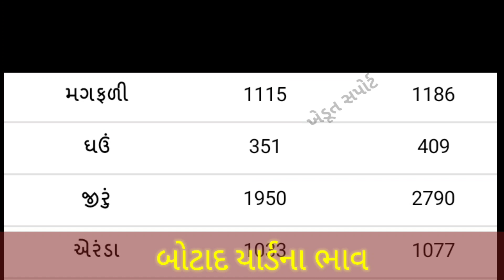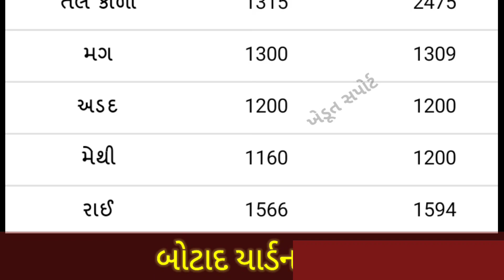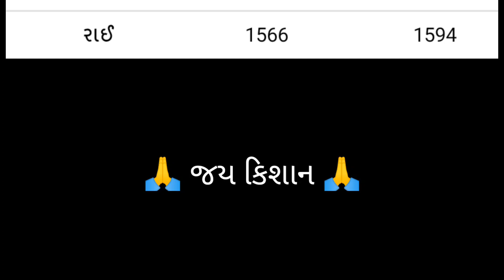Botad Yard commodity Price | 20.08.2021 I Botad yard na bhav | બોટાદ યાર્ડના બજાર ભાવ | APMC Rate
In this video we will see, commodity price in Botad APMC.